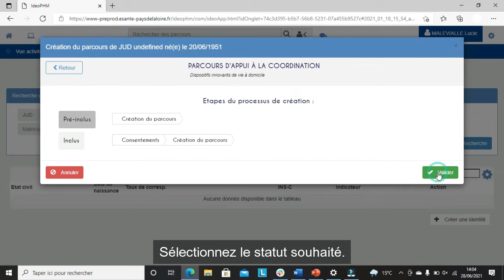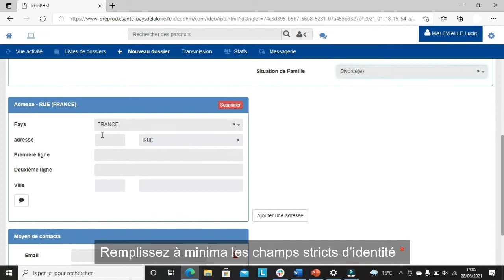Tutoriel e-parcours : créer un nouveau dossier